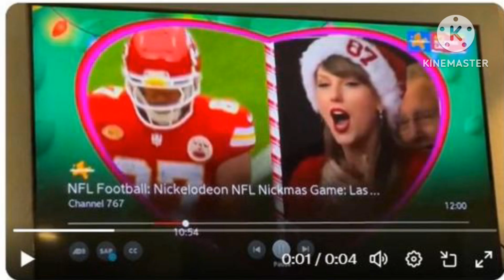Nickelodeon 90s Kids + Taylor Swift On Nickelodeon (UML Fan Chris Romero News)